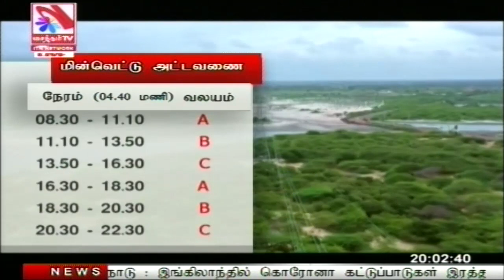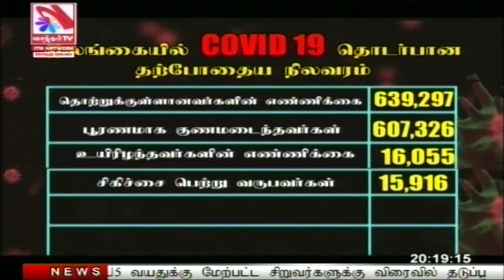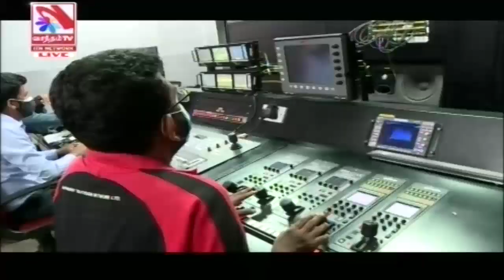Vasantham TV News 2022-02-23 | 08.00 PM